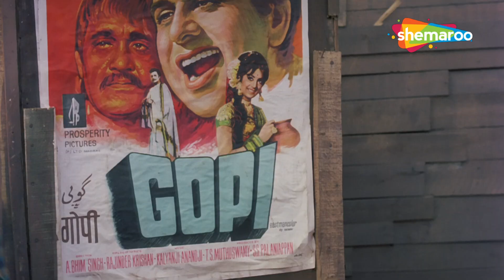तुजे और इस बच्ची को जान से मारेगा भाग जा | Rickshawala (1973) (HD) - Part 3 | Randhir Kapoor, Neetu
A rickshaw puller tries to save an innocent college girl from being trafficked by an evil man, who is protected by a corrupt lawyer. In the process of doing so, he stumbles upon several dark secrets.

Movie Name - Rickshawala (1973)
Star Cast - Randhir Kapoor, Neetu Singh, Pran, Mala Sinha, Ranjeet, Anwar Hussain, Mohan Choti